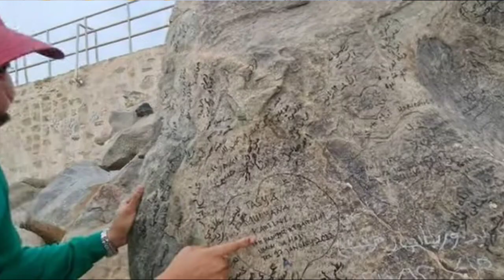AKHLAK JAMAAH DI TANAH SUCI | AKHLAKUL KARIMAH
akhlakul karimah jamaah saat ditanah suci sangat penting dijaga oleh jamaah di tanah suci karena akan mempengaruhi banyak hal termasuk kemusrikan yang dilakukan di sana.